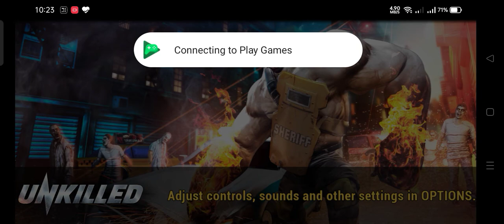UNKILLED HIGH GRAPHICS ACTION GAME ANDROID GAMEPLAY | UNKILLED HD MOBILE GAMEPLAY [ANDROID]